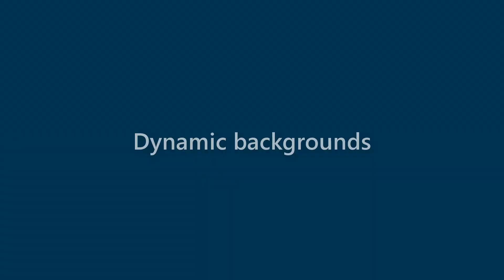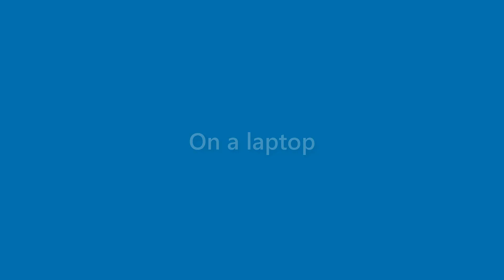Marianne Hartman - appearance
Name Look - Marianne Hartman - appearance. In this video we present "Marianne Hartman" name look and feel in various scenarios.
This video will cover:
How does "Marianne Hartman" look as a personal letterhead?
How does "Marianne Hartman" look on a business card?
How does "Marianne Hartman" look on a computer/laptop screen?
How does "Marianne Hartman" look with different background colors?
How does "Marianne Hartman" look with various fonts?